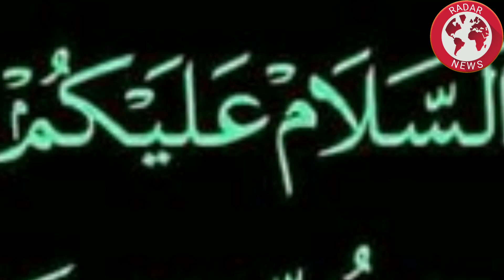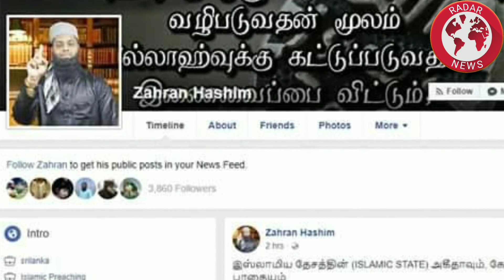سری لنکا حملے میں ملوث انڈیا کا جھوٹا پروپیگنڈا(گمنام ہیروز)نےکیسے بےنقاب کیا دیکھیےاس ویڈیو میں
Analysis And Defence News Research On Different Stories And Issues And Look After News Of Every News Monitor And Watch Every Issue And Warfare Stories.